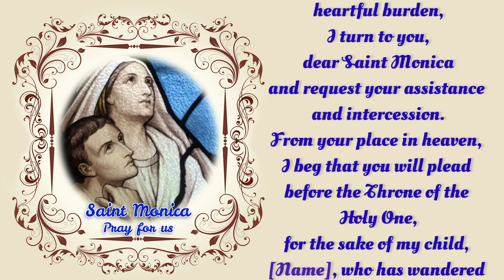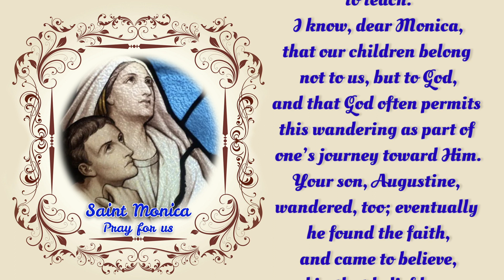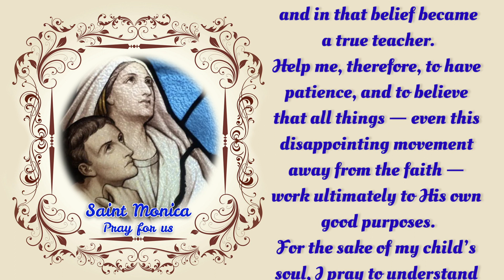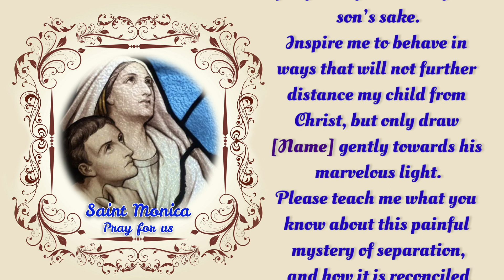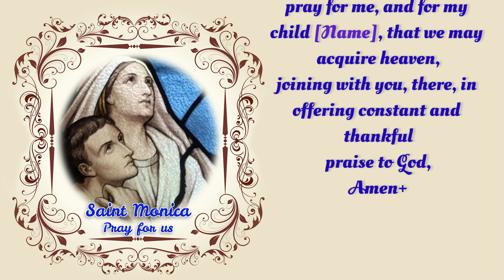St Monica, pray for us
St Monica's Feast day: 27th August